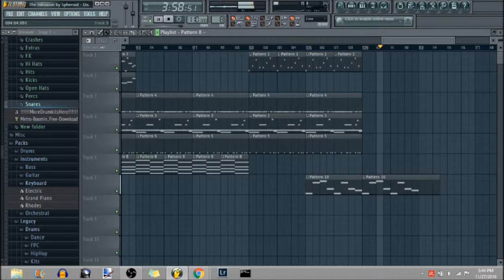The Intrusion by Spheroid - Done On FL Studio 11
Here is another trap song made on FL Studio 11. More melodic but still trap. Enjoy!